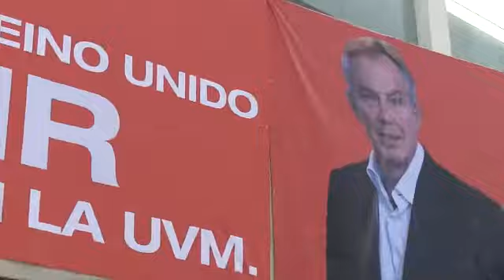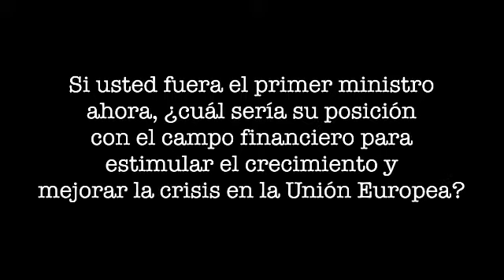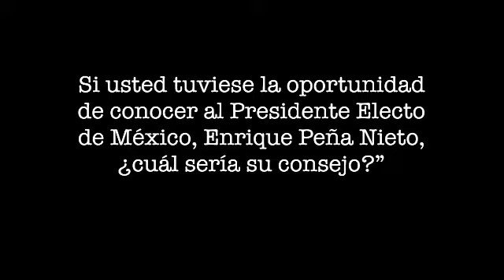TONY BLAIR en la UVM Campus Coyoacán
El Ex-Ministro del Reino Unido, Tony Blair da una plática de Liderazgo en la UVM Campus Coyoacán.